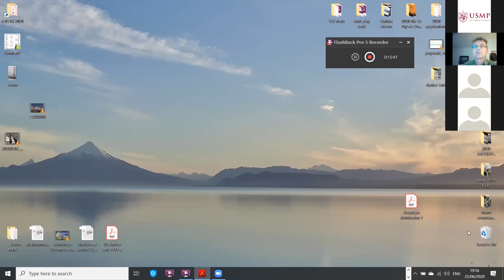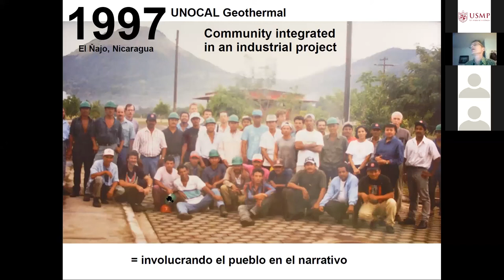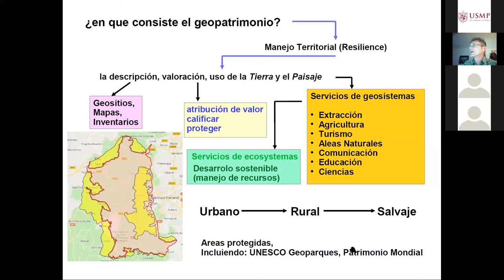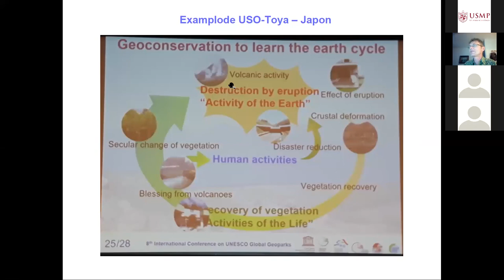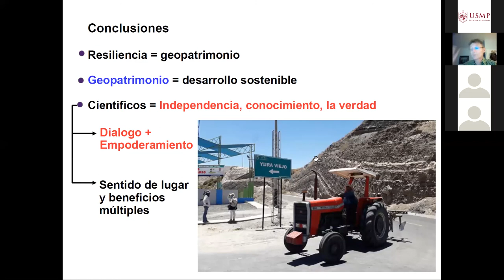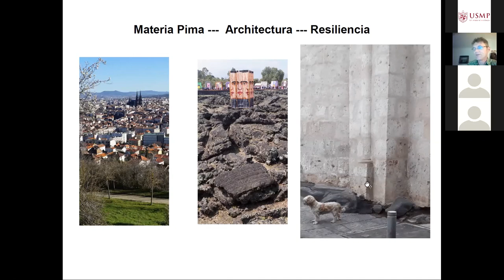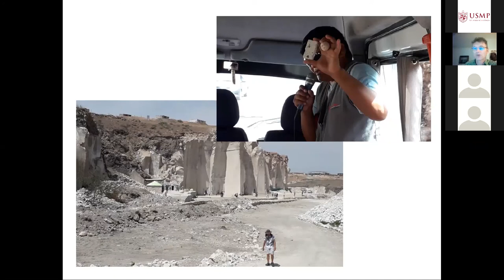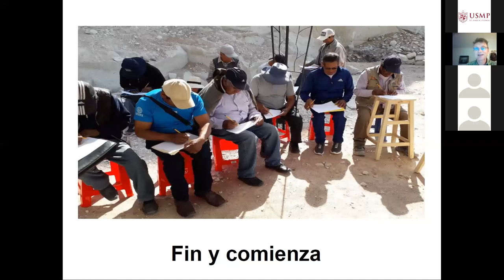Geopatrimonio y riesgos naturales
Webinar Arquitectura 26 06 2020